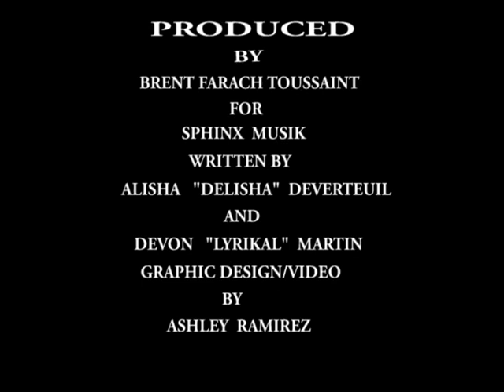Delisha Featuring Lyrikal "On De Low" 2013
Produced by Brent "Faraoh" Toussaint for Sphinx Musik. Written by Alisha "DELISHA" Deverteuil & Devon "LYRIKAL" Martin.